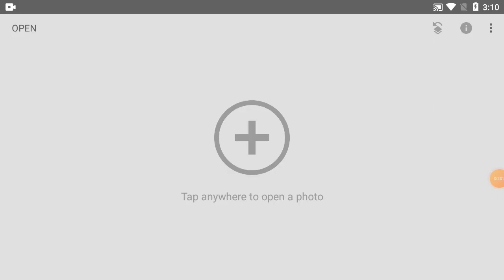How To Change Background Colour In Snapseed | Part-303